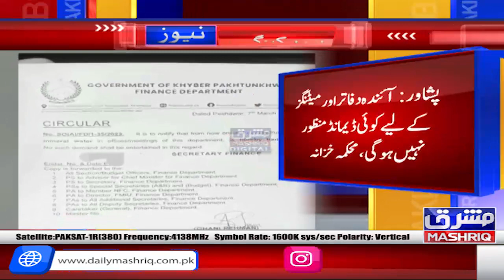Khyber Pakhtunkhwa government has banned the use of mineral water in government offices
Khyber Pakhtunkhwa government has banned the use of mineral water in government offices۔The Finance Department issued a circular to all government offices, the Finance Department said that no demand will be accepted for future offices and meetings, the decision was taken as part of austerity measures due to the financial crisis.